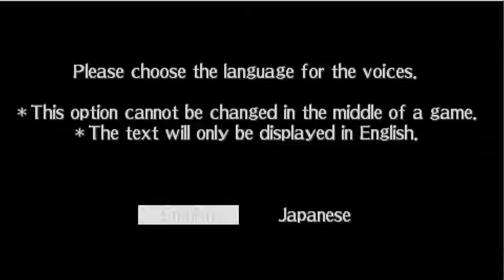Riviera The Promised Land with En Dub in Old W7OS using PPSSPP v1.4 ZD SC 7 Intro 2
What I missed recording in my last vid for this game.

Nope, that goal is too much so i had to lower it back to 1. The totals video size I'll be uploading now will be  7.66GB which numbers to 17 videos so this should do until 05/31//17 meaning, I'll need to upload soon later. I'll try doing this after finishing 2 mre fanfics so I won't reach my quota until my next upload after this, though since i uploaded a fanfic sole before, I guess I'll go ahead and upload what I have right now.